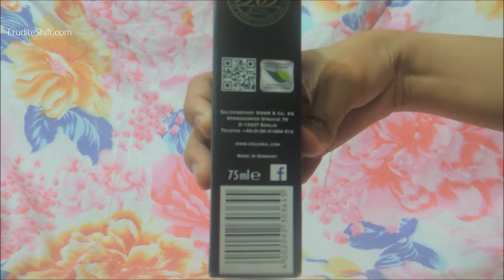Unboxing Collonil Leather Cream (Neutral)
Unboxing the 75 mL Collonil Leather Cream (Neutral) I bought directly in their official website, collonil.ph, for Php 720.00

If you like what I do and want to say thanks, you can always buy me coffee

I highly recommend this premium quality leather care product made in Germany.

This helped maintain my leather's softness and it also enhanced its color.

Clean the product first before applying this leather conditioner.
Apply the cream sparingly and evenly in layers.
It is better to apply a few light coats of conditioner than one heavy coat.

FB, Twitter, IG, Pinterest: @EruditeShift